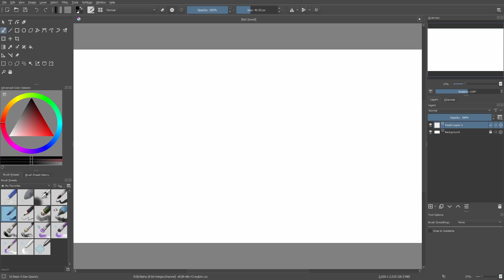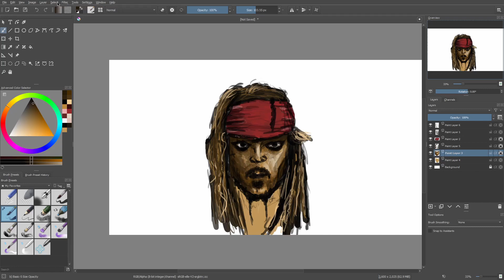Digital Art Timelapse - Captain Jack Sparrow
Quick painting I did of Captain Jack Sparrow.